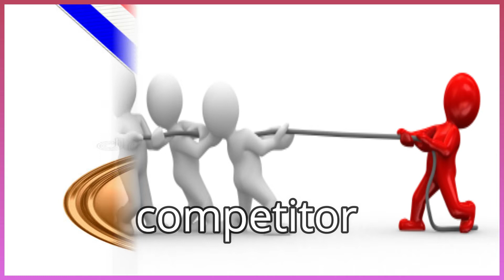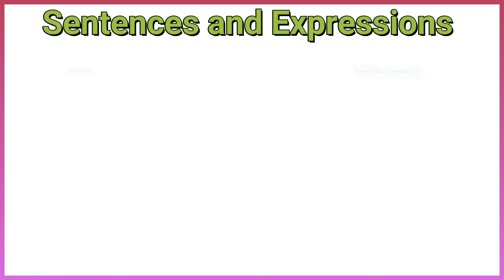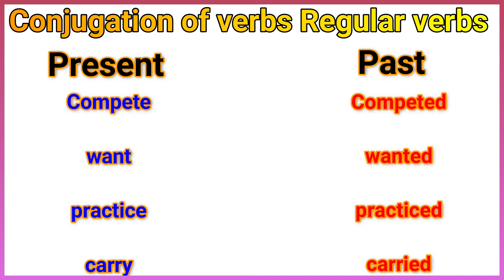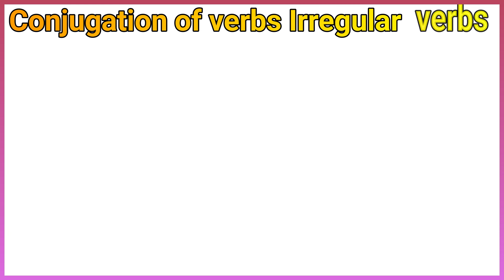connect primary 5 unit 2 lesson 5 كونكت خامسه ابتدائي الوحدة الثانيه الدرس الخامس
Writing A sports Biography
athlete
athlete
Egyptian flag
Egyptian flag
training
training
Olympic games
Olympic games
competitor
competitor
bronze medal
bronze medal
award
award
prizes
prizes
great honor
great honor
famous player
famous player
sportsperson
sportsperson
successful
successful
Sentences and Expressions
at the age of 14
with special needs
a very special moment
 practicing hard
her achievements
Paralympics champion
future information
What does the future hold for her?
Conjugation of verbs
Regular verbs
Present
Past
Compete
Competed
want
wanted
practice
practiced
carry
carried
Irregular verbs
Present
Past
 become
became
win
Won
hold
held
begin
began
Swim
 swam
lose
lost